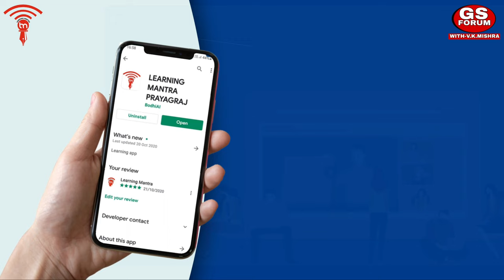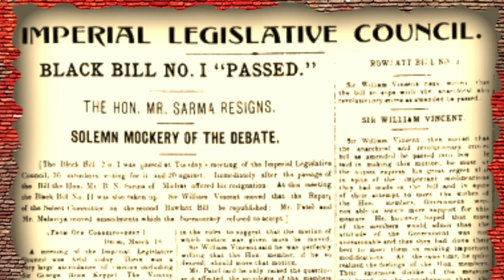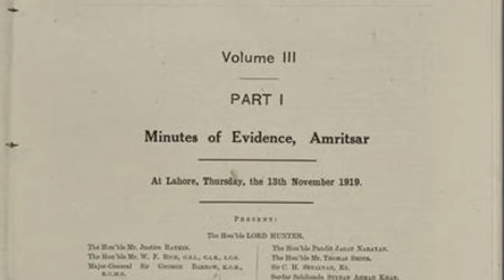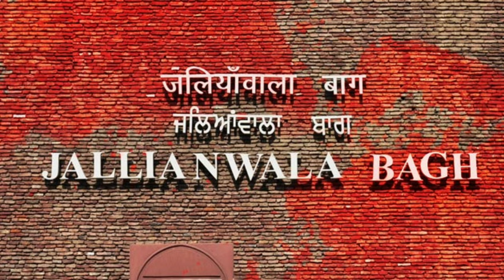@gyanvaanipublicationजलियांवाला बाग हत्याकांड jaliyawala bagh hatyakand, Rolet Act 1918